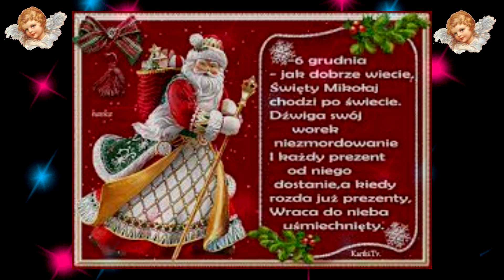ŻYCZENIA MIKOŁAJKOWE DLA KAŻDEGO - 💗💗💗💗💗💗💗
ZYCZĘ WSZYSTKIM BY MIKOŁAJ O WAS NIE ZAPOMNIAŁ, A NAWET GDYBY TAK SIĘ STAŁO -  TO PRZYJMIJCIE ŻYCZENIA MIKOŁAJKOWE OD SWIETEGO MIKOŁAJA, KTÓRY POLECIŁ MI JE PRZEKAZAĆ...
ZAWSZE TEŻ MOŻECIE SAMI ZOSTAC MIKOŁAJAMI, ALBOWIEM WIĘKSZA RADOŚĆ JEST W DAWANIU NIŻLI W BRANIU ???
ZAWSZE MOŻESZ KOGOŚ OBDAROWAĆ NIE MAJĄC NIC - CHOĆBY SAMYM UŚMIECHEM !!!